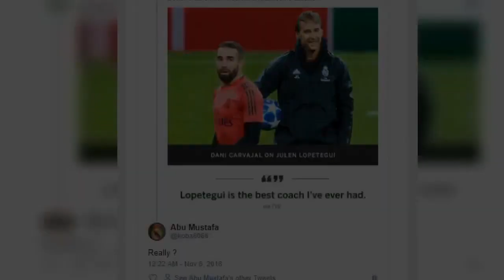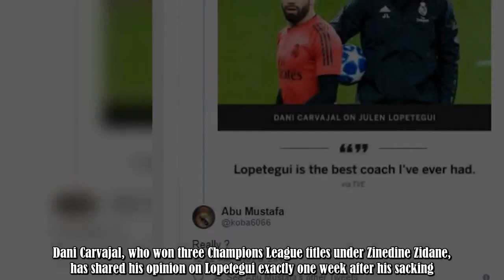Dani Carvajal causes a stir with his surprising comments about Julen Lopetegui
Julen Lopetegui was fired by Real Madrid last week after just four-and-a-half months in charge.The 52-year-old coach was previously sacked by Spain on the eve of the World Cup after he agreed to take the Real Madrid job.His job at the Santiago Bernabeu looked in real danger before they visited league leaders Barcelona in La Liga last Sunday.Real Madrid were beaten 5-1 in El Clasico and Lopetegui was gone less than 24 hours later.Under Santiago Solari's command, Real Madrid ended their five-game :.